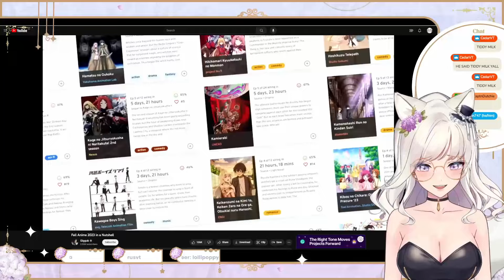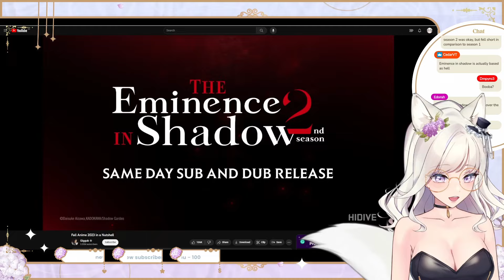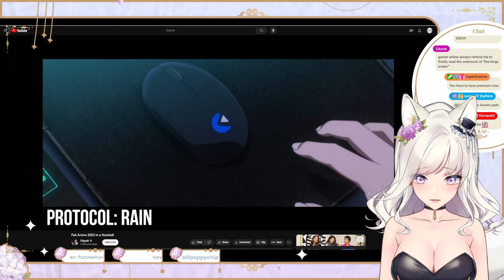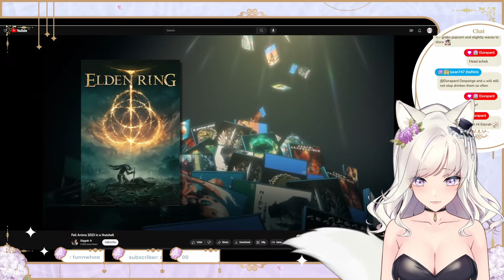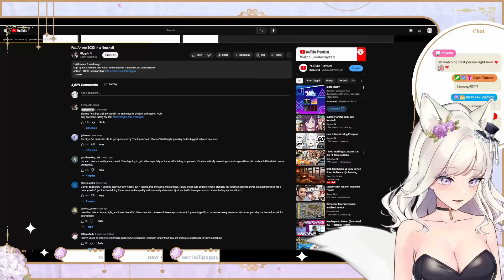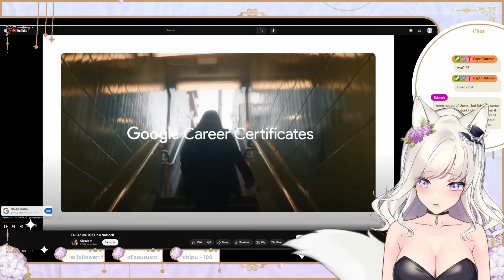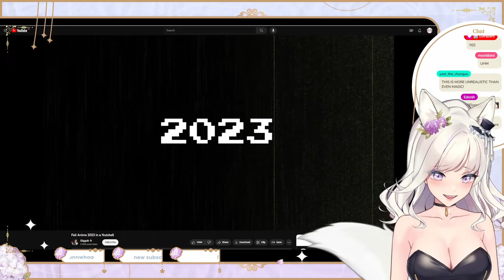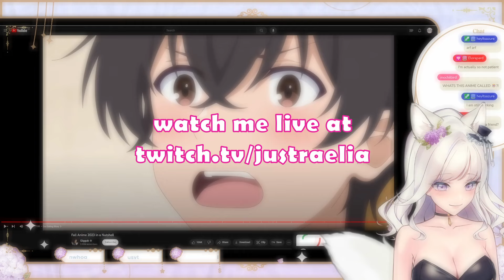BEST Anime Season of 2023? | Raelia Reacts to Fall Anime 2023 in a Nutshell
From my first react stream ever~ Any Trash Taste fans?  👀